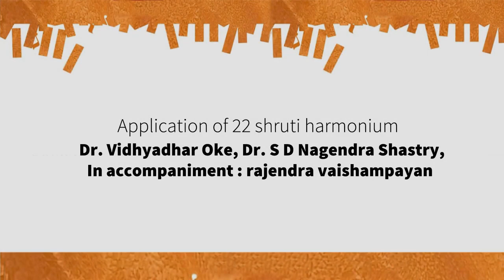Practical application of 22Shruti Harmonium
Dr Vidyadhar Oke explains the practical use of 22shrutiharmonium in hindusthanimusic and carnaticmusic.